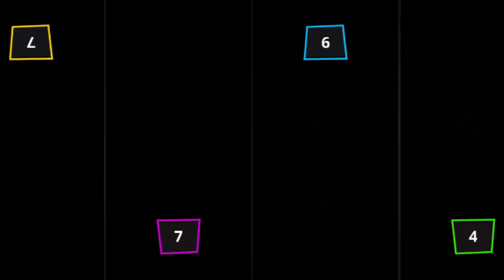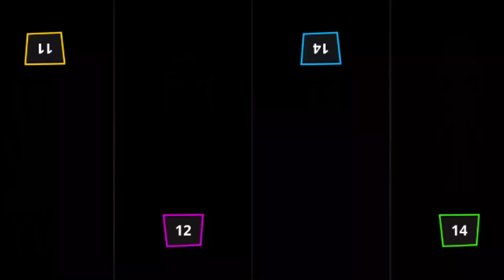Stickman Funny Minigames | Stickman Party 1 2 3 4 | Player 2022 Walkthrough Gameplay IOS Android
• Multiplayer tanks
 • Stickman soccer
 • Micro rally car racing
 • stickman clash

 Characteristics
 • Simple one-touch, one-click operation
 • 4 players can play on one device.